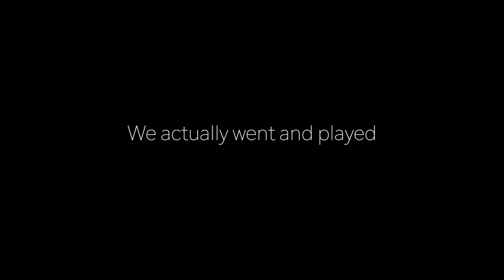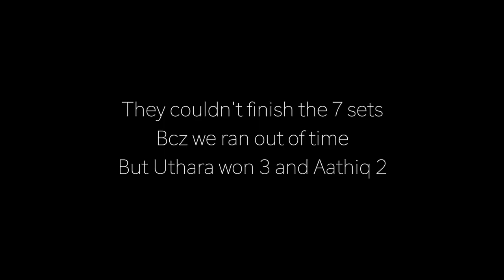THEY ALMOST MADE OUT!!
Aathiq and Uthara almost make out. They bet on who can win amongst them in Table tennis and the loser gets a slap in the face. Thilakawardhana isn't kind to vloggers so I whip the camera out in the elevator and we act like mad men in the car.